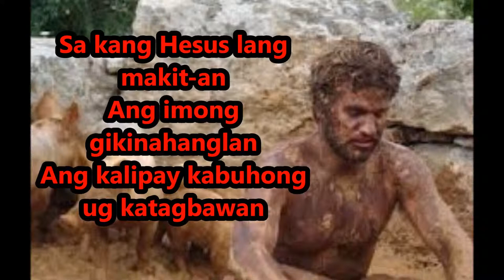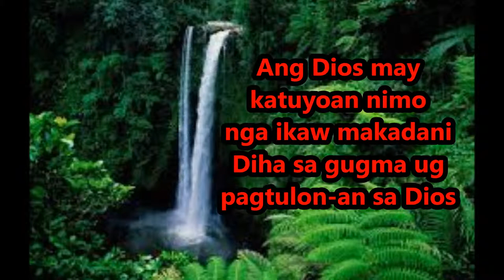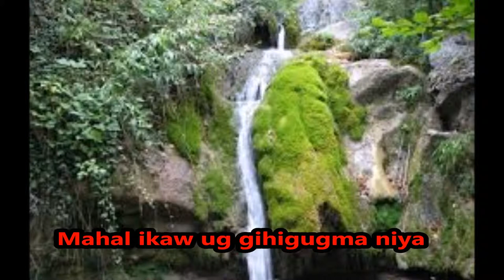KINABUHI with lyrics visayan worship song